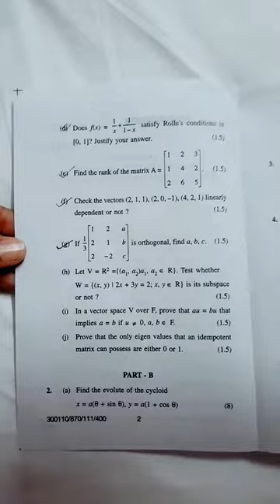YMCA university Mathematics-1 question paper 📃 of B.tech (cse)1st sem...